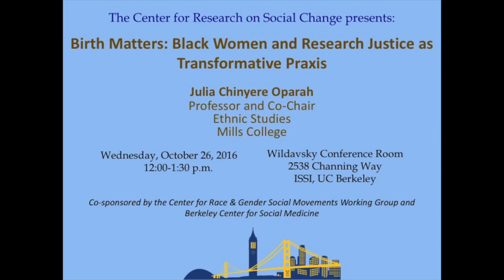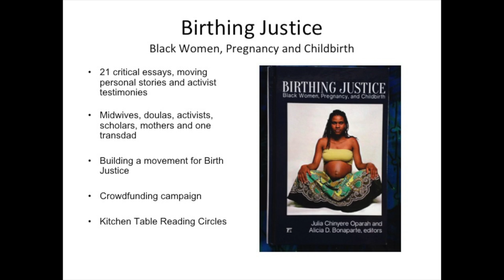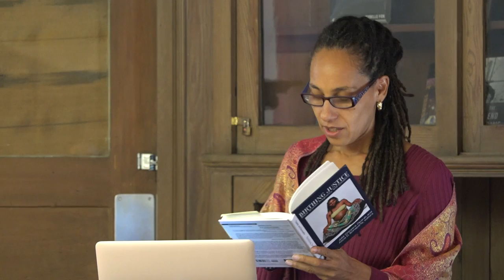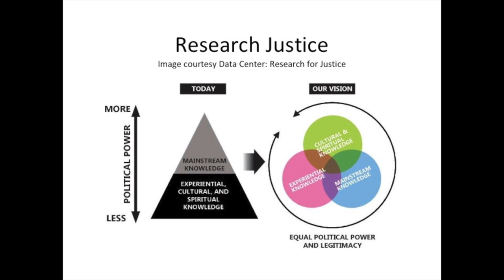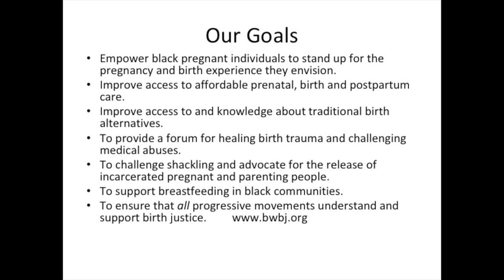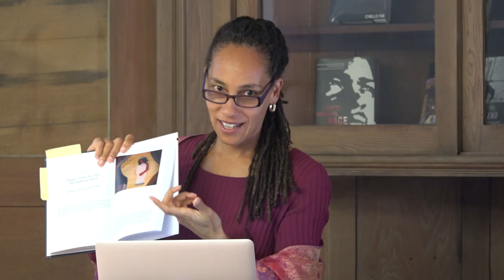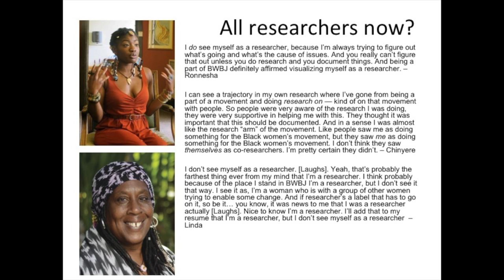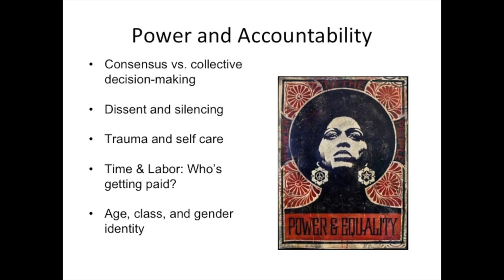Julia Chinyere Oparah: "Birth Matters: Black Women and Research Justice as Transformative Praxis"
Wednesday, October 26 | 12:00-1:30 pm

"Birth Matters: Black Women and Research Justice as Transformative Praxis"

Julia Chinyere Oparah, Associate Provost and Professor and Co-Chair of Ethnic Studies, Mills College

Research justice is a strategic framework within which those directly affected by structural violence and discrimination use research tools in order to achieve self determination and lasting social change. Based on a term coined by DataCenter, an Oakland-based research collective, this movement toward community-driven research demands that academic researchers interrogate questions of power, privilege and accountability in our research praxis. Using a research justice approach, Oparah worked alongside members of Black Women Birthing Justice to document black women's experiences of childbirth, and to publish an anthology of critical essays and testimonies on black bodies and birth justice. Their research uncovered birthing as a site of disabling, trauma or even death for black women and gender non-conforming people. In this talk, Oparah explores her experience as an activist scholar in the movement to LiberateBlackBirth and shares both the transformative power and the dilemmas of research justice.

Wildavsky Conference Room, ISSI, 2538 Channing Way